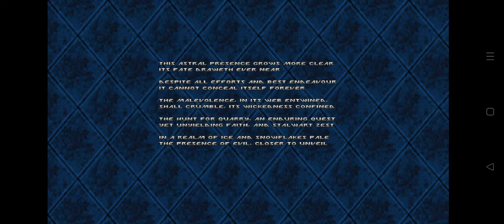Eviternity II e5 Hyperborean m1 Numb (GZDoom/Delta Touch/Android) Gameplay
Level: Numb
The astral presence grows more clear
Its fate draweth ever near

Despite all efforts and best endeavor
It cannot conceal itself forever

The malevolence, in its web entwined,
Shall crumble, its wickedness confined

The hunt for quarry, an enduring quest
Yet unweilding faith, and stalwart zest

In a realm of ice and snowflakes pale
The presence of evil, closer to unveil
About the mod (from the developer)
Eviternity II is a full 36-map megawad sequel to Eviternity; comprised of six 5-map Chapters, each with an additional secret level. Making extensive use of a newly updated build of the OTEX texture pack (to be released as a standalone texture pack in the future), Eviternity II’s six chapters explore a series of unique and varied themes, continuing on from where you left off after the Archangelus’ defeat!

Eviternity II is a sequel not only in name, but difficulty and scale too! But don’t let that scare you, Eviternity II’s difficulty settings have been fully implemented to allow for players of all skill levels to enjoy. Consider lower difficulties if a chapter becomes too hard to beat.

Akin to its predecessor, this project was created as a birthday gift for Doom and its ever-thriving community, which celebrated its 30th birthday on the same day this was released.